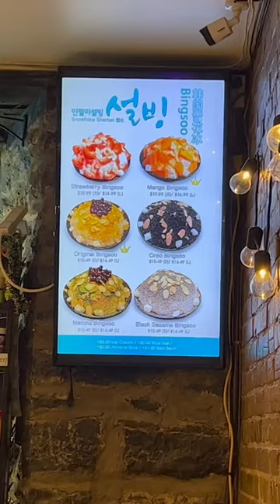One of my favorite dessert spot in Montreal